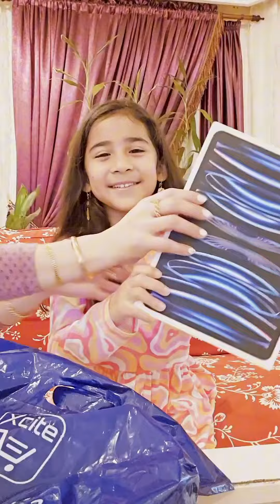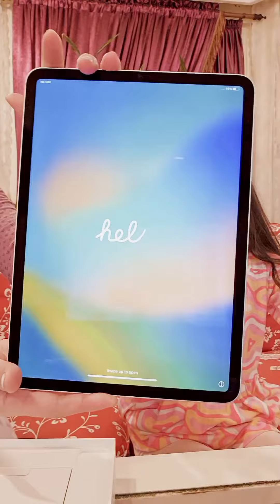IPAD PRO 256GB. WI-FI AND CELLULAR. BIRTHDAY PRESENT FROM DADDY.